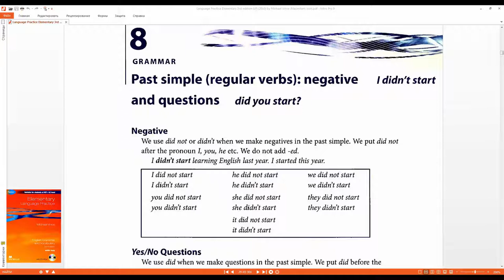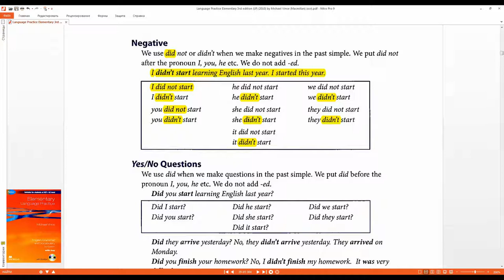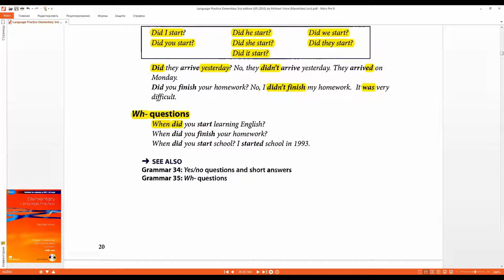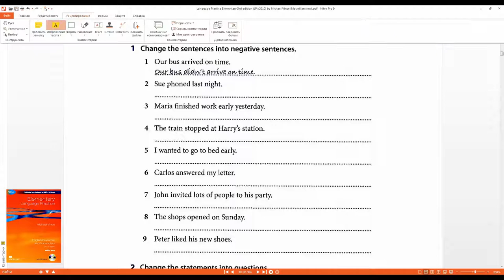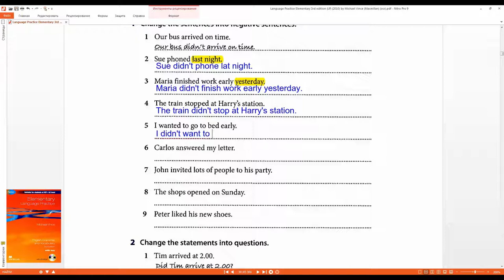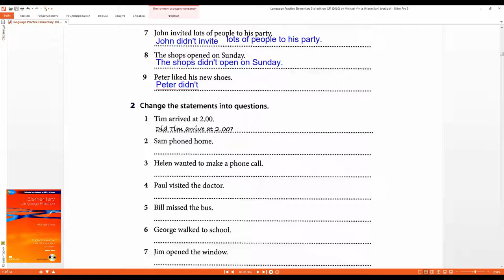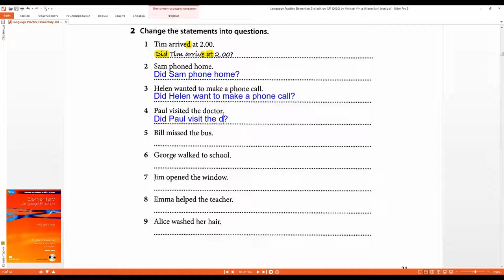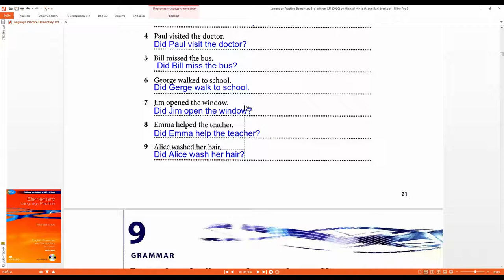GRAMMAR 8 Past Simple в отрицаниях Английский для начинающих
We use did not or didn’t when we make negatives in the past simple. We put did not  after the pronoun I, you, he etc. We do not add -ed.
I  didn’t start learning English last year. I started this year.
We use did when we make questions in the past simple. We put did before the pronoun I, you, he etc. We do not add -ed.
Did you start learning English last year?
Wh- q u e s t i o n s
When did  you start  learning English?
When did you finish your homework?
When did you start school? I started school in 1993.